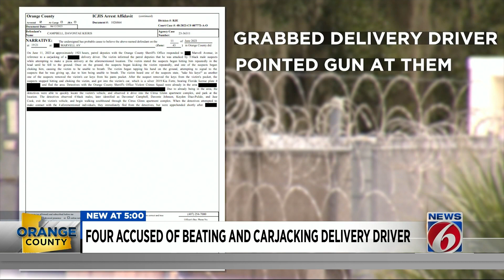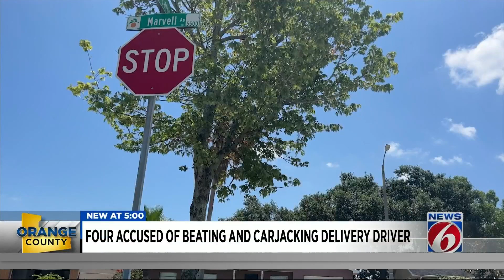4 accused of beating, carjacking pizza delivery driver in Orange County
Two men and two teens were arrested after terrorizing and carjacking a pizza delivery driver in Orange County this month, according to the sheriff’s office.